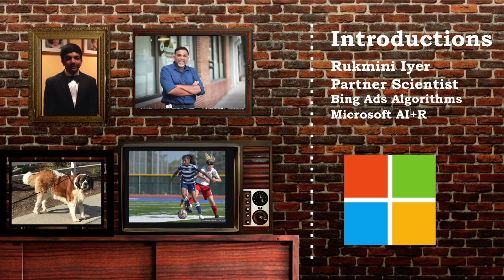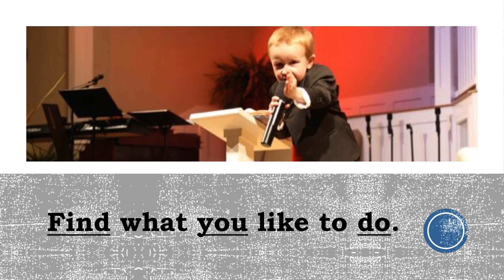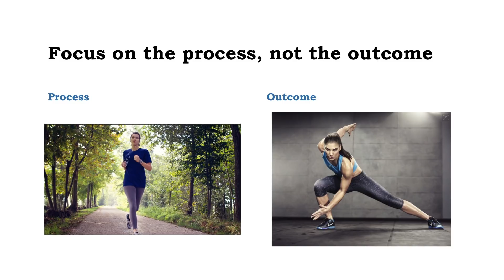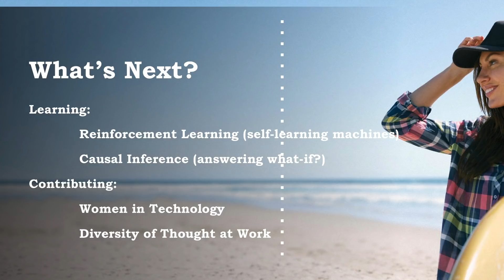“FIND WHAT YOU LIKE TO DO” | Rukmini Iyer | TEDxMountainViewHighSchool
Focus on the process to find what you like to do. Rukmini earned a PhD in EE from Boston University, and worked in the speech recognition and natural language processing space for almost 10 years at BBN Technologies and Nuance. Moving to Yahoo in 2005, she was enlisted into machine learning for search advertising – to improve online revenue and user experience. She tested the first Hadoop grid on Yahoo while building out distributed machine learning for modeling user clicks. Rukmini joined Microsoft in 2010 to build prototypes of personal assistants using advanced conversational understanding, but moved back to search advertising in 2012. Shw now runs a fast paced and innovative sciences and infrastructure team, committed to making the Bing advertising product better. The team manages algorithmic components of the search advertising stack, from core NLP efforts for query and ad understanding, to machine learning of user and advertiser signals to incorporate into an ad auction, to running the online auction itself. At home in Los Altos California, she is surrounded by a loving family with her spouse Subbu Balakrishnan and two high schoolers, Anand and Janvi, at MVHS. This talk was given at a TEDx event using the TED conference format but independently organized by a local community.